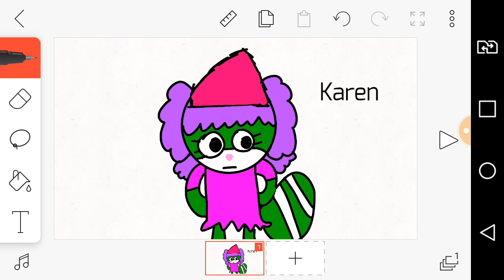Quantos anos vocês acham que ela tem?